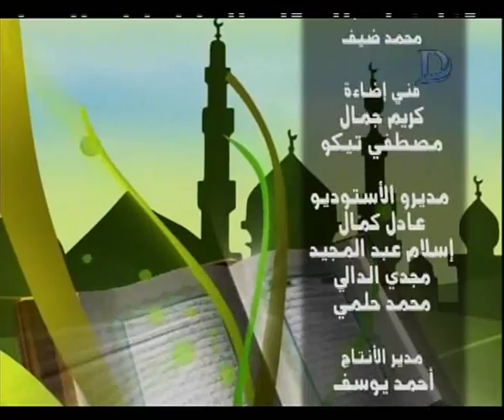إقرأ كتابك مع الشيخ أحمد عامر حلقة 12-7-2017